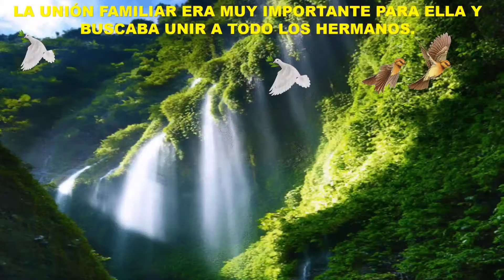SEMBLANZA A MI HERMANA MACARIA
EL VÍDEO CONTIENE A GRANDES RASGOS LOS HECHOS MÁS IMPORTANTES DE LA VIDA DE MI HERMANITA MACARIA, QUE SE ENCUENTRA EN EL CIELO, JUNTO CON MIS PADRES Y HERMANOS.